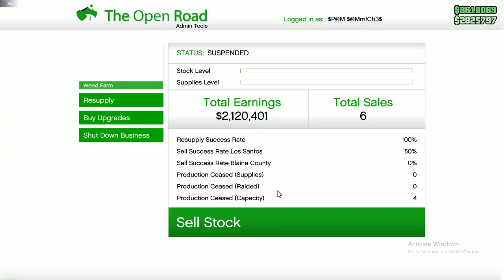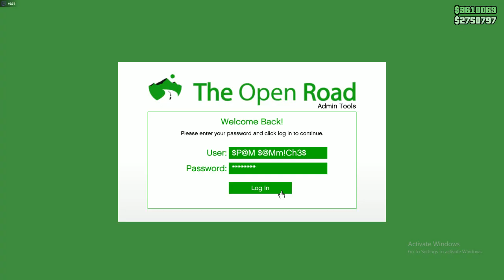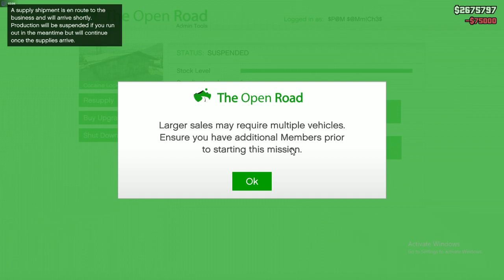GTA 5 online PC gameplay [ i7 2600 RX 560 Dell 790 ]